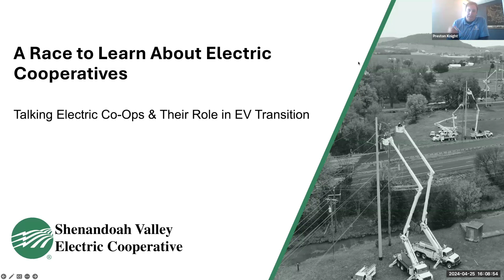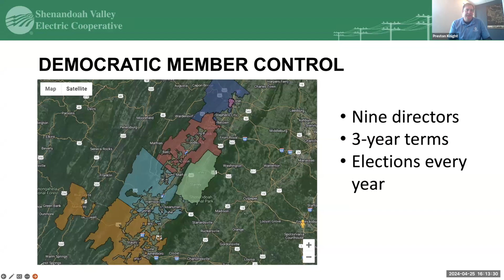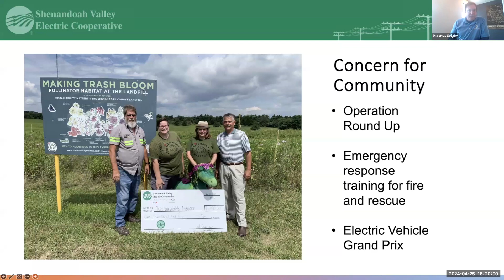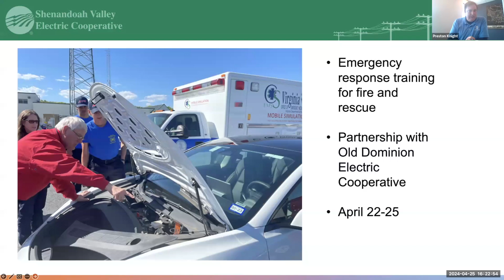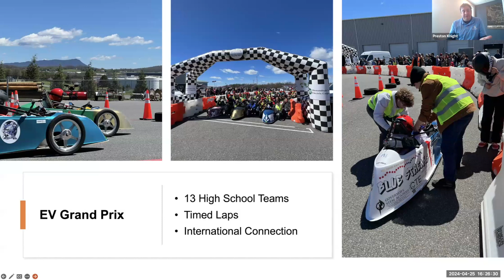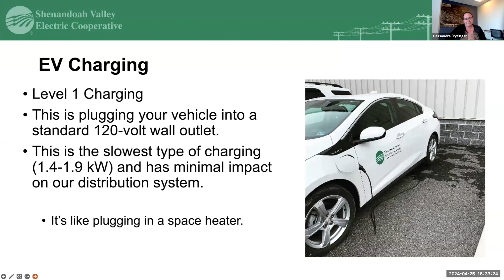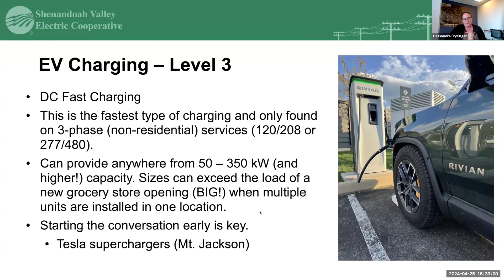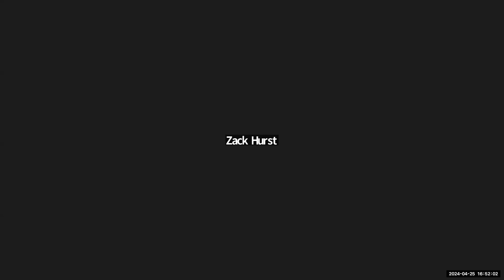Virginia Clean Cities Technology Happy Hour - Feat. Shenandoah Valley Electric Co-op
Tune in to hear speakers, Preston Knight and Cassandra Frysinger from Shenandoah Valley Electric Co-op (SVEC) as we learn about the fundamentals of electric cooperatives and their crucial role in communities. Discover how electric cooperatives shape infrastructure and services while embracing EV adoption.

Whether you’re passionate about EVs or eager to learn about sustainable energy initiatives, this webinar promises to enlighten and inspire. You'll also learn about SVEC's annual Electric Grand Prix event.